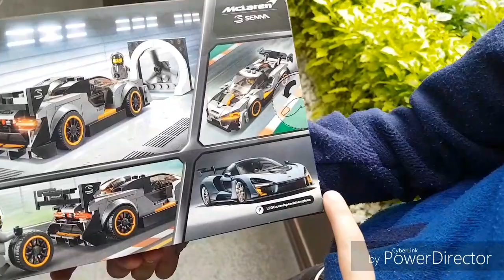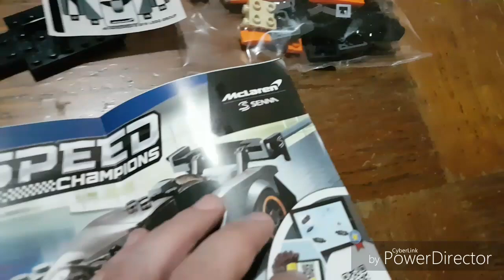LEGO McLaren Senna Speed Champions ¡UNBOXING!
*Compra, venta, donaciones de juguetes vintage o coleccionables:
*Si deseas apoyarnos para continuar haciendo videos de coleccionables te lo agradecemos enormemente. Toda ayuda es bien recibida.

¡GRACIAS!